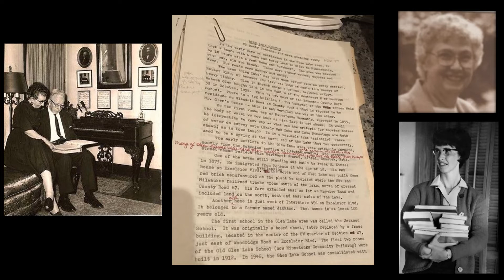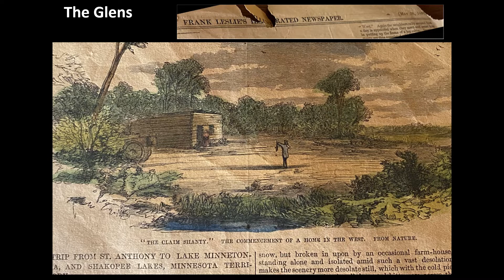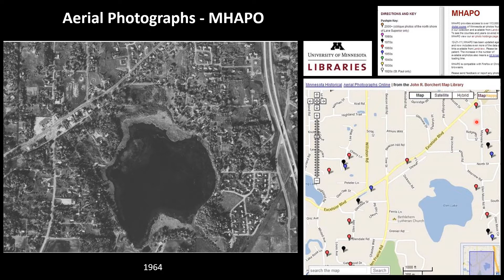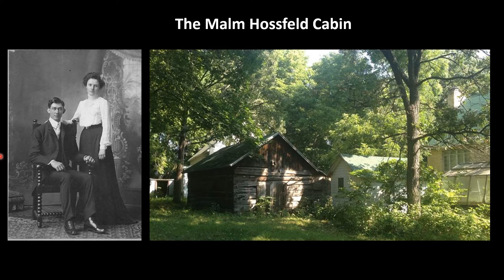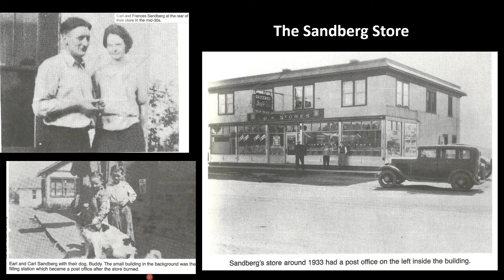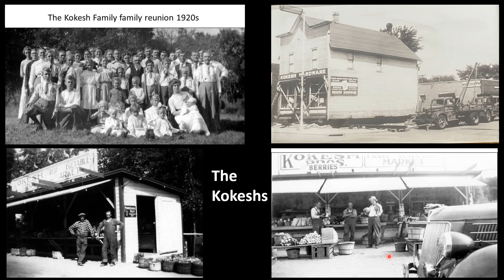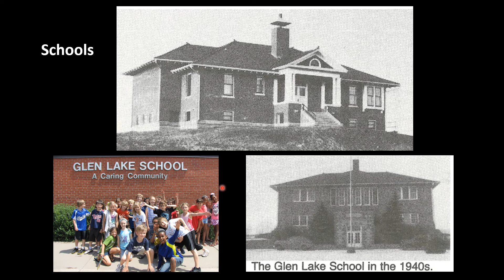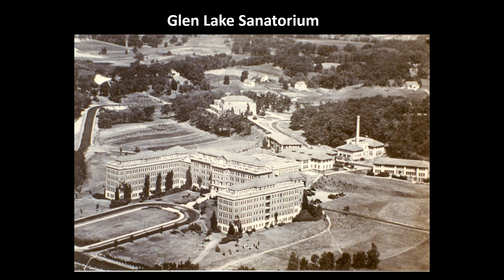History of Glen Lake Minnetonka